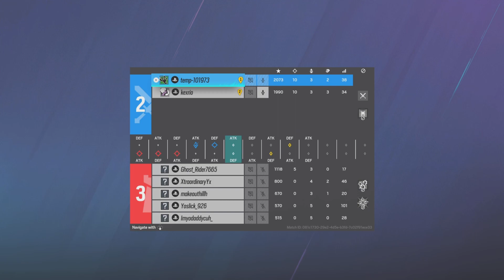We finally collabs